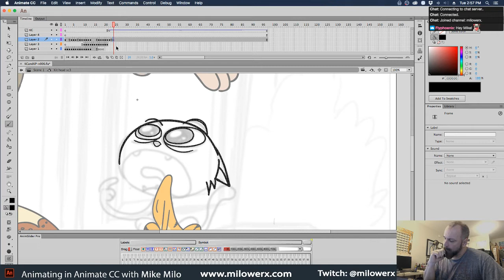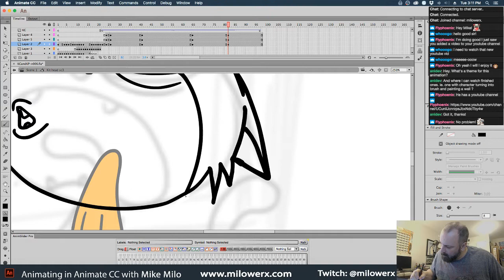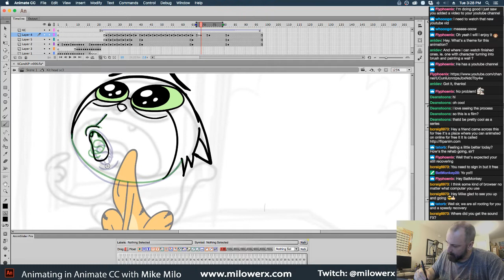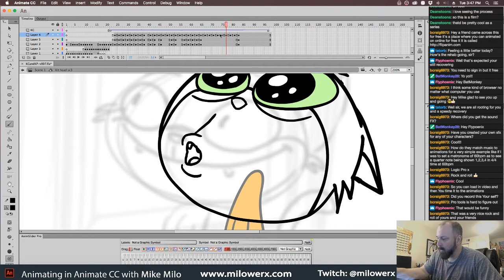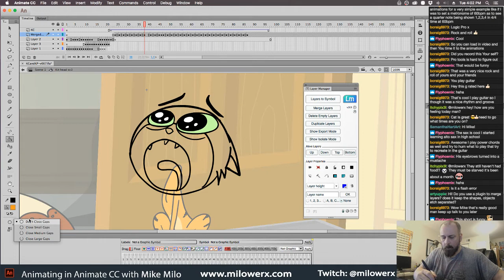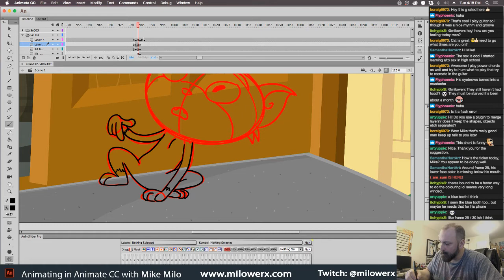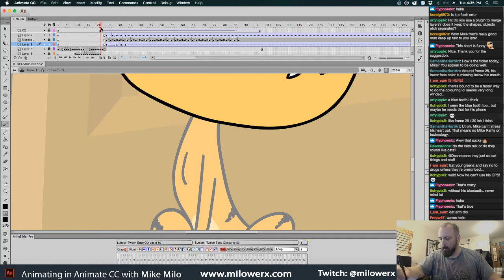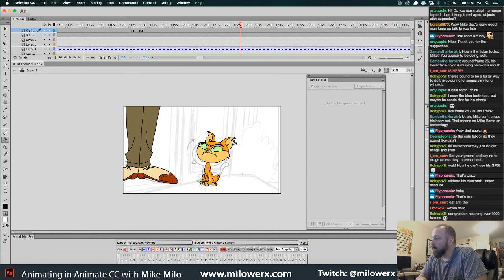Animating with Mike Milo episode 25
More drawing and animating stuff.